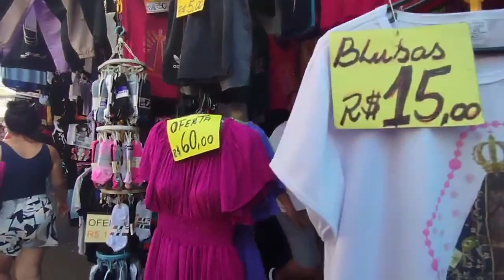FEIRA DE APARECIDA-SP É SENSACIONAL D+😍